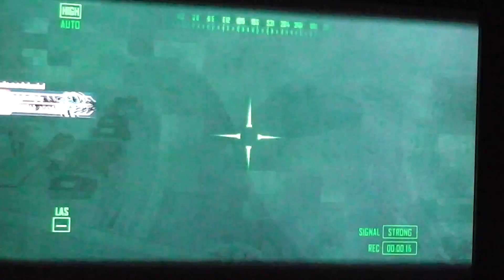Call Of Duty Black Ops 2 - Domination on Express #1